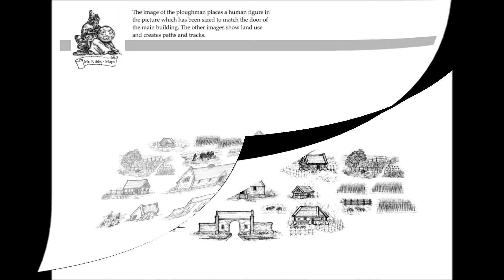MapMaker Settlements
A quick walk-through for combining MapMaker and Maelstrom Domesday images.